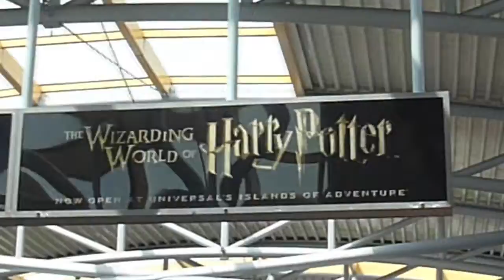Islands of Adventure Vlog